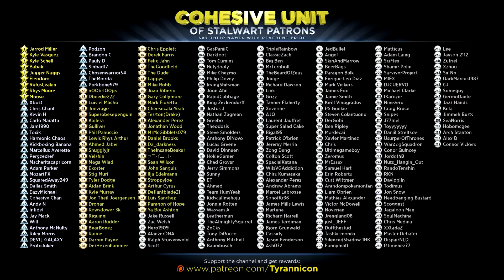TRAPPING A QURUPECO FAIL! Monster Hunter 3 Ultimate!